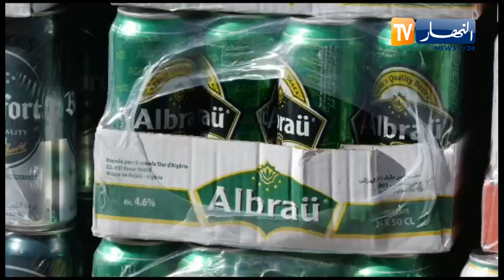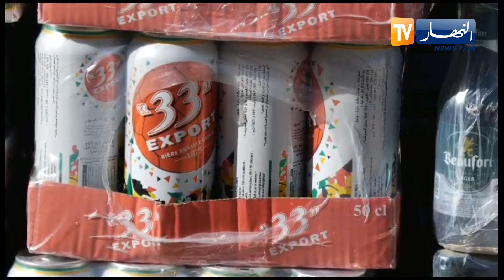خمور وأسلـ.ـحة بيضاء خلال مداهمة الدرك لوكر دعارة بوهران